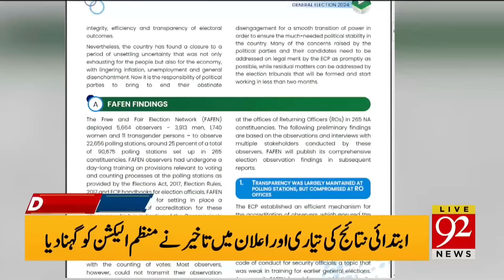92 News Headlines 3 AM | PTI's Big Announcement for Government Formation| 11 Feb 2024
92 News Headlines 3 AM | PTI's Big Announcement for Government Formation | | 11 Feb 2024